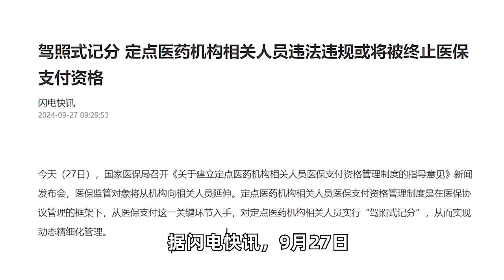国家医保局,对定点医药机构相关人员实行“驾照式记分”，违法违规或将被终止医保支付资格